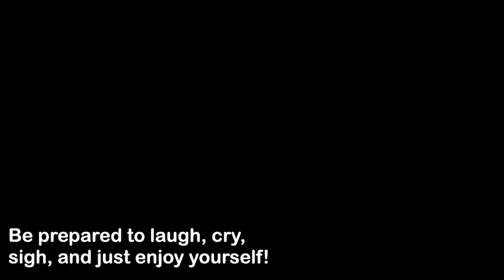[Top 10] Best Forced/Fake/Arranged Marriages In Japanese Dramas | JDrama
We have all had our fair share of the marriage contract trope where two people reluctantly enter into a forced or arranged marriage. There are various reasons that make the characters want to fake a relationship including getting an inheritance, parental pressure, and keeping up appearances. The benefit for us viewers are forced skin-ship, cohabiting hijinks, the inevitable falling in love, and perhaps even permanent relationships. Though it's been tried-and-tested one too many times, there's just something about this cliche formula that we cannot get enough of especially when it comes in the form of Japanese drama. Here are list of 10 Forced/Fake/Arranged Marriages in Japanese Dramas.

Mentioned Drama List:
01:20 Shanai Marriage Honey
01:57 Hapimari: Happy Marriage!?
02:41 5-ji Kara 9-ji Made
03:37 Marry Me!
04:09 Nigeru wa Haji da ga Yaku ni Tatsu
04:54 You are My Destiny
05:29 Takane to Hana
05:52 Watashitachi wa Douka Shiteiru
06:07 Toshi no Sakon
06:55 Kekkon Aite wa Chusen de

Credit for background music :
Intro -
Cloud by Milktea